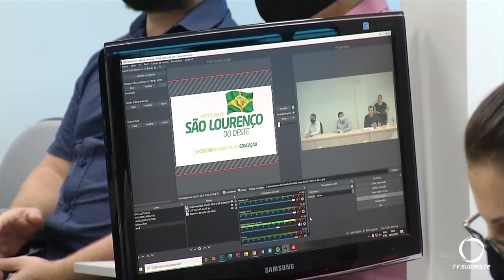Rede municipal de ensino de São Lourenço d'Oeste retorna ensino presencial seguindo protocolos